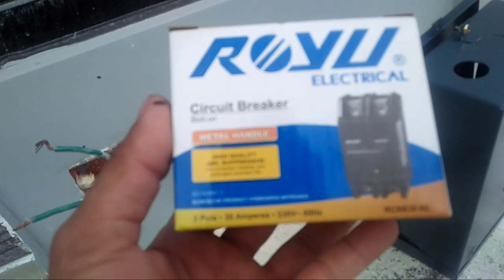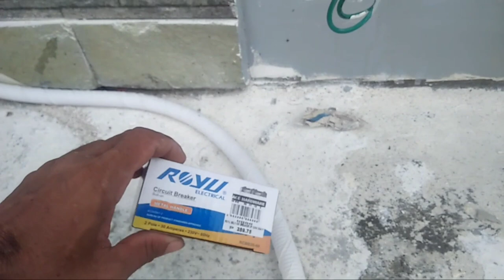how to install circuit breaker for 2HP and 2.5HP aircon(EP#58)